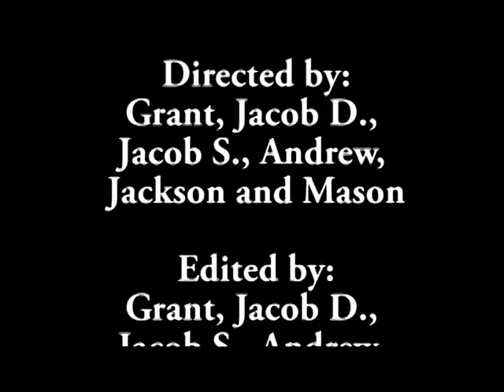TimeX Final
Commercial for class